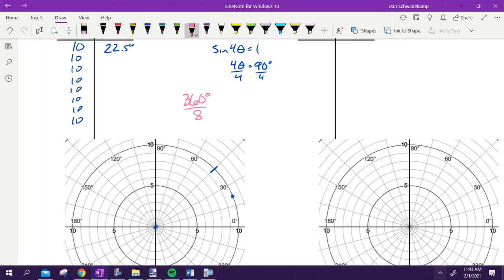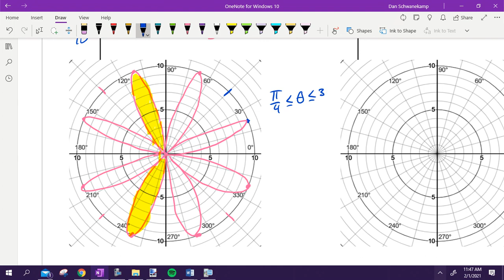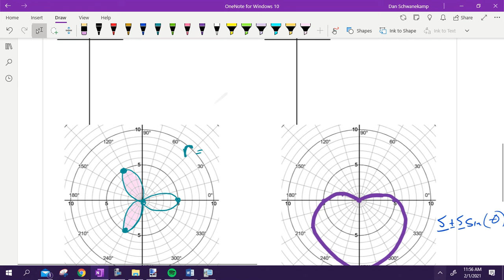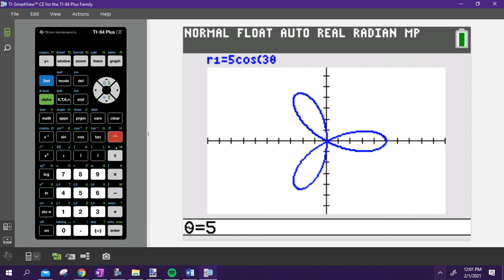Polar Review Day Graphing